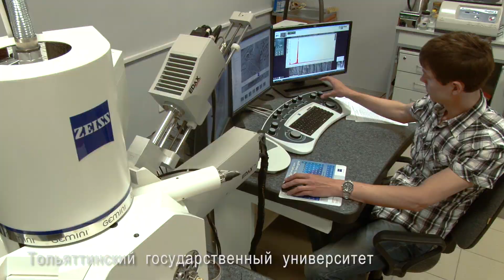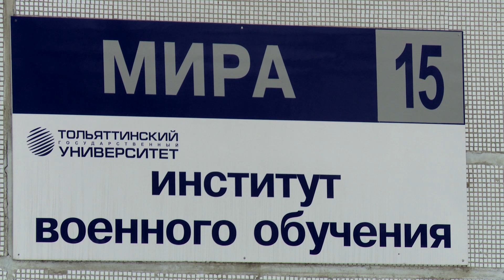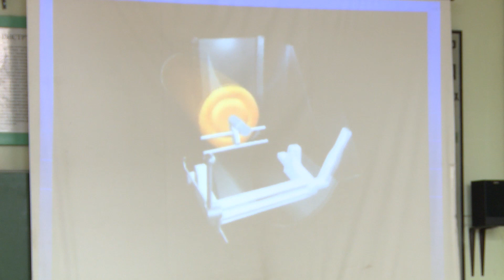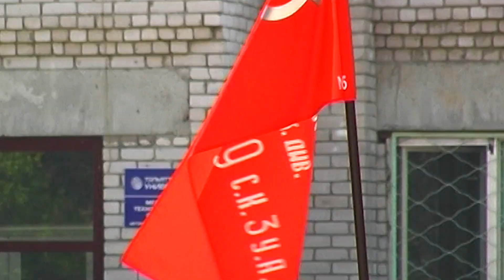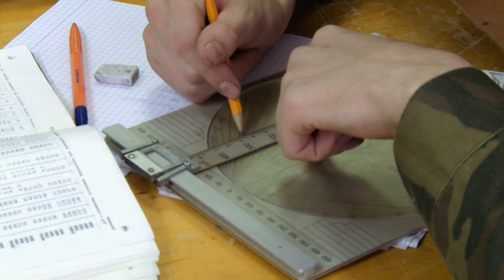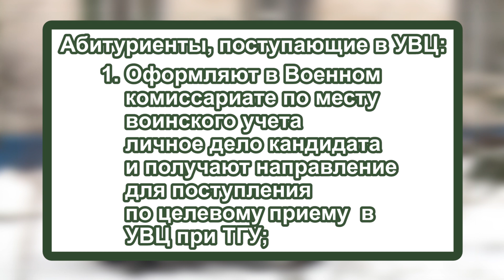Институт военного обучения ТГУ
Презентационное видео Института военного обучения Тольяттинского государственного университета
декабрь 2015
В видеоматериале использованы следующие музыкальные произведения:
1. Сoldplay - A sky full of stars (radio edit)
2. Т. Хренников - Марш артиллеристов (инструментал)
3. OST Смерть Шпионам- Action_3_01
4. Jasper Byrne - Decade Dance
5. Оркестровый инструментал - День Победы
6. OST Бригада Е5: Новый Альянс - STDK
7. Gavin Parker - Null sheen
8. Jasper Byrne - Lone Survivor